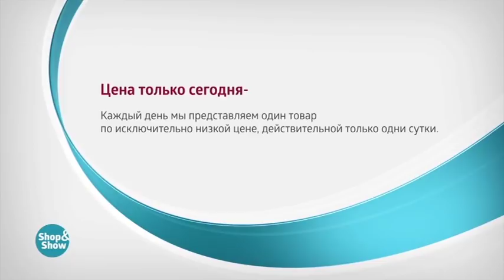Цепь Панцирная Двойная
Обзор на товар Цепь Панцирная Двойная